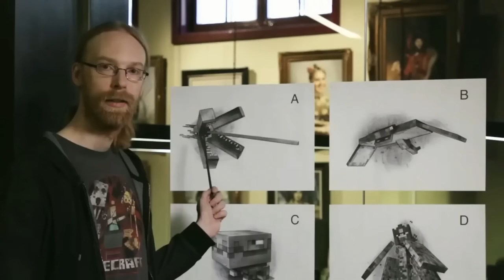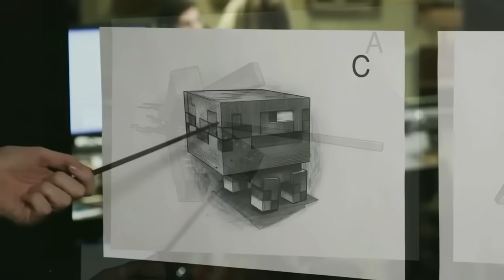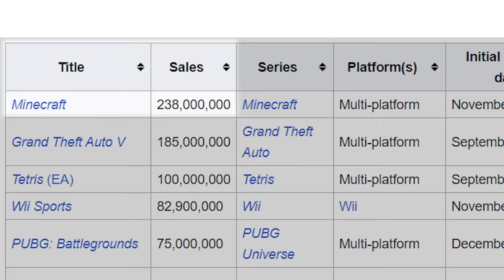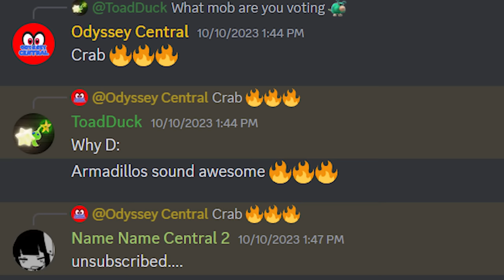The Minecraft Mob Vote NEEDS to Change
For the past few years the defining event for minecon live has been the minecraft mob vote! This year the vote is between the crab, armadillo, and penguin. However, the minecraft mob vote has always been shrouded in a ton of controversy, and this year seems to be the boiling point. Today I want to cover my personal issues with the mob vote and what I would like to see get changed.